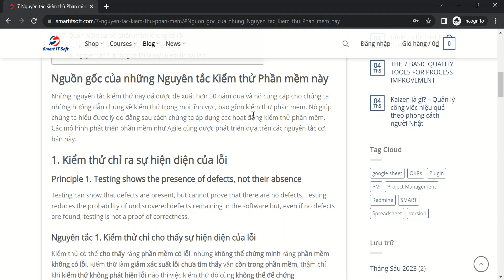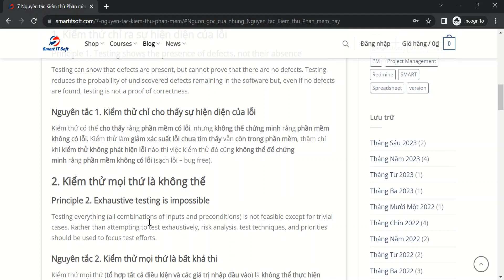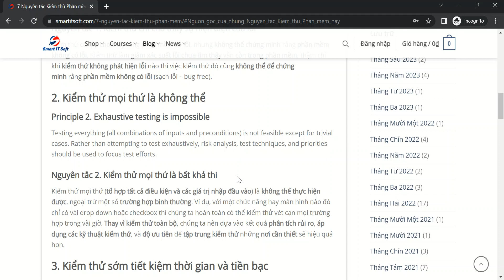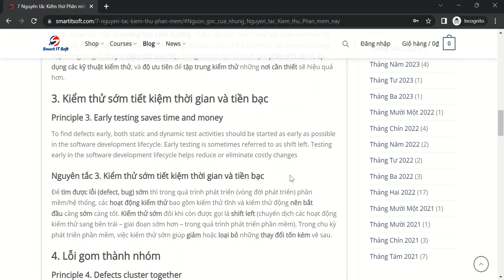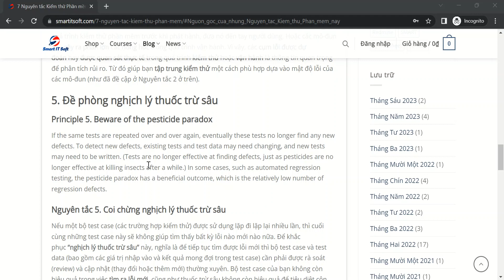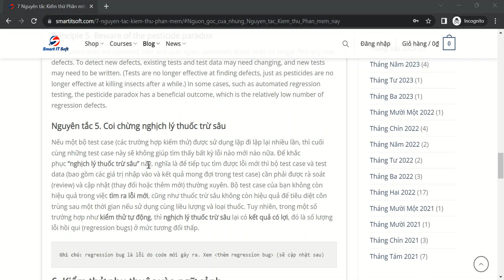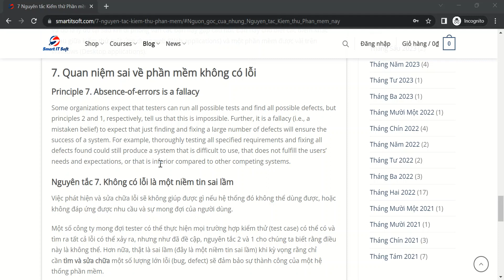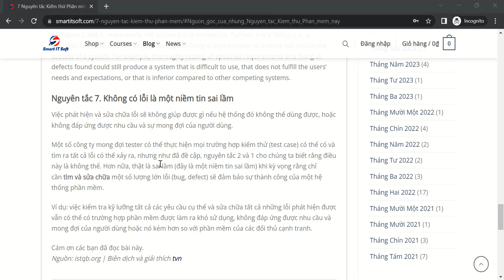7 nguyên tắc kiểm thử phần mềm | Quality Control/Tester | SmartITSoft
⭐Danh sách khóa học trên Udemy:
1 - Khóa học về Quality Control / tester:

⭐Lợi ích khi tham gia các khóa học:
1 - Tham gia vào nhóm hỗ trợ trên zalo trọn đời.
2 - Chia sẻ miễn phí toàn bộ công cụ, template, checklist miễn phí

📝📝📝Một số thông tin về KHÓA HỌC QUẢN LÝ DỰ ÁN (PROJECT MANAGER)📝📝📝

🥰🥰5 lý do bạn nên chọn khóa học này:
1 - Học online bằng video có thể xem đi xem lại nhiều lần, có nhiều kiến thức bổ ích, đơn giản và dễ hiểu.
2 - Được cấp chứng nhận sau khóa học, được tham gia vào group tư vấn miễn phí, trọn đời.
3 - Được download toàn bộ template trị giá 499.000 VNĐ và bộ công cụ tổng trị giá 650.000 VNĐ
4 - Được nhận mã khuyến mãi các khóa học khác trị giá: 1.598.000 VNĐ
5 - Download hơn 1000 ebooks chia sẻ miễn phí với nhiều chủ đề khác nhau, có thể tải vào kindle, smartphone, tablet, etc của bạn để đọc.
TỔNG GIÁ TRỊ KHUYẾN MÃI: lớn hơn 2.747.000 VNĐ

⭐11 điều bạn sẽ học được trong khóa học này:
1 - Hiểu được các công việc mà Project Manager phải làm trong một dự án phần mềm.
2 - Project Plan là gì? Cách làm Project Plan.
3 - Biết cách sử dụng các công cụ thống kê  Line Of Code (LOC), Test Case, và các công cụ thể hiện báo cáo thống kê như Excel, Spreadsheet (Google Sheet)
4 - Biết cách  Planning trong dự án.
5 - Biết cách Monitoring trong dự án.
6 - Biết cách giải quyết issues và risk trong dự án.
7 - Biết các số liệu NORM trong dự án và cách làm đánh giá về chất lượng trong dự án.
8 - Cách thức đo các chỉ số liêu quan: Chi phí (Cost), Tiến độ (Progress), Chất lượng (Quality) của một dự án phần mềm outsourcing.
9 - Cách thức sử dụng hệ thống Redmine để tracking dự án.
10 - Biết cách sử dụng công cụ tích hợp Spreadsheet (Google sheet) với hệ thống Redmine để quản lý dự án.
11 - Tham gia vào nhóm khóa học và sẽ được hỗ trợ giải đáp trọn đời. (Sau khi đăng ký admin sẽ mời bạn vào nhóm)

1 - Template quản lý dự án
2 - Template Gantt chart
3 - Template burndown chart
4 - Template meeting minutes
5 - Template project plan bao gồm : Project overview, Environment,  Scope, Risk/issues, Quality, Strategy, ResourceAllocation, Communication, OrgChart, Tailoring, CMPlan, etc….
6 - Template quản lý tiến độ do tác giả tạo bao gồm burndown chart, quality report, etc….
7 - Template Unit Test Case, Integration Test Case, etc.
8 - Tiêu chuẩn chất lượng, số NORM
9 - Template [Detailed schedule] / [Lịch trình chi tiết]
10 - Template [Release noted] / [File note lại các vấn đề khi gởi sản phẩm cho khách hàng]
11 - Tài liệu về [Horenso]
12 - Tài liệu về [Bảo mật thông tin] trong dự án

TỔNG GIÁ TRỊ KHUYẾN MÃI: 499.000 VNĐ

🥰Cung cấp miễn phí và trọn đời toàn bộ phần mềm giúp cho quản lý bao gồm các công cụ do tác giả viết:
1 - Công cụ đếm LOC bất kỳ ngôn ngữ nào.
2 - Công cụ [02 | Tool_Count_LOC_V2.1 - AnNT - SmartITSoft.xlsm] của chính tác giả viết, giúp cho việc đo LOC của từng màn hình, năng suất của từng người. (Giá 150.000 VNĐ)
3 - Công cụ [03 | T14_CountPage_V0.3 - AnNT - SmartITSoft.xlsm] của tác giả, dùng để đếm toàn bộ số trang của tài liệu trong file excel, giúp cho việc estimation (ước lượng) / báo giá cho dự án. (Giá 200.000 VNĐ) - Link demo
4 - Công cụ [04 | T12_GetCellValue_In_Excels_V0.3 - AnNT - SmartITSoft.xlsm] của tác giả, dùng để lấy giá trị trong cell bất kỳ trong excel, giúp cho việc đếm số lượng Test Case, hoặc cho role Quality Assurance check Final Inspection. (Giá 300.000 VNĐ) - Link demo
5 - Office 2019
6 - Microsoft Project Professional 2019

TỔNG GIÁ TRỊ KHUYẾN MÃI: 650.000 VNĐ